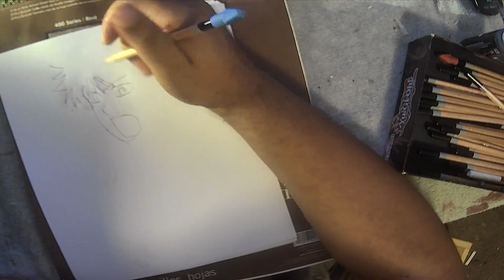Drawing Session 64: Ageha Yoshina 2, Slowpoke, Sosuke Aizen(Chrysalis form), & Slowbro.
The subjects this time around are Ageha Yoshina from Psyren, Slowpoke from Pokemon, Sosuke Aizen in his Chrysalis form from Bleach, and Slowbro from Pokemon.

The video is sped up by default.

Chapters:
0:00 Ageha Yoshina
2:20 Slowpoke
4:00 Sosuke Aizen Chrysalis Form
5:16 Slowbro
7:47 Results